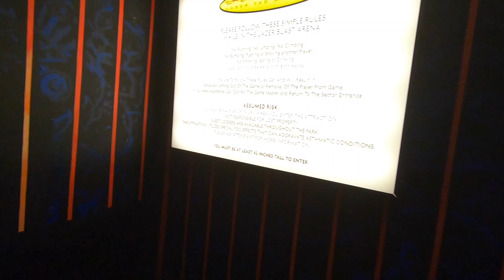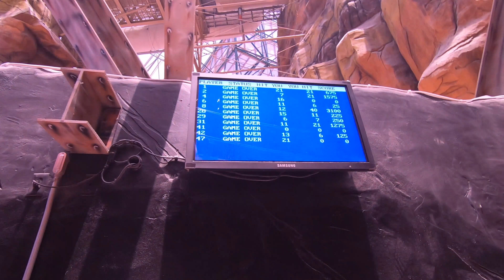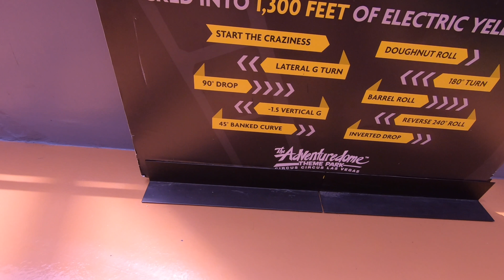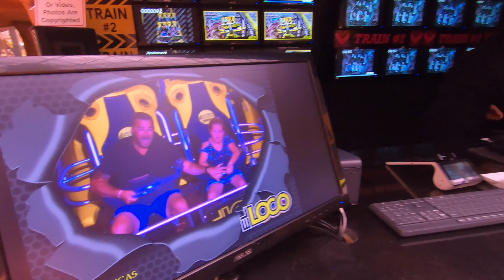2020 SUMMER VACATION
Our amazing Vegas summer vacation